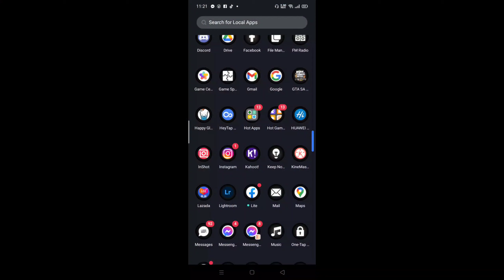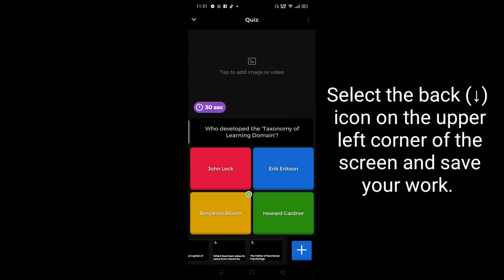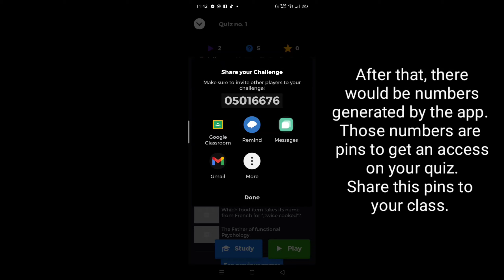must watch KAHOOT APP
The new normal teaching and learning strategy.